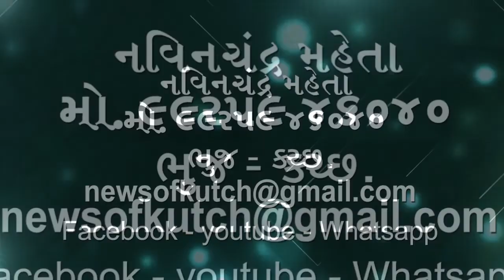અંજારના સિનુગ્રા નજીક એક ટ્રકે મોટરસાયકલ ઉપર પસાર થઈ રહેલા બે વ્યક્તિને કચડી નાખ્યા 🌹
અંજારના સિનુગ્રા નજીક એક ટ્રકે મોટરસાયકલ ઉપર પસાર થઈ રહેલા બે વ્યક્તિને કચડી નાખ્યા સમગ્ર પંથકમાં અરેરાટી કેલાઈ,પોલીસ તપાસ ચલાવે છે🌹